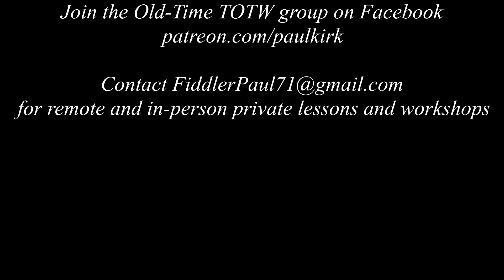Old-Time TOTW #313: Idy Red (6/23/24)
Old-Time TOTW #313 is Idy Red from the Fiddle Book by Marion Thede. Thede gives no source fiddler for the tune.

In addition to a being a much-sought after lecturer, Ms. Thede's list of accomplishments is great and includes: fiddle contest judge, supervisor of the Federal Music Project (Shawnee, OK), member of the American Federation of Musicians, violinist/violist with the OK Symphony Orchestra, Tulsa Philharmonic Symphony, and summer Lyric Theater Orchestra; she was on the national board of advisors for the national Folk Festival Association (Washington, D. C.), member of the OK Writers Association, organizer and head of the Oklahoma Folk Council; she held membership in the International Folk Music Council (London, England), the International Musicological Council (Basle, Switzerland), American Folklore Society, American String Teachers, Music Education National Conference, Mu Phi Epsilon, and Alpha Gamma Delta.

The Fiddle Book was published in 1967, but in 1937 Marion "made a study of fiddle music of Oklahoma" and wrote a book on them that was to be published by the University press at Norman, OK. This did not happen, but had Marion's book been published in the late 1930s, it would have been the first book of its kind to focus exclusively on American fiddle tunes from a specific region with notations. George P. Knauff's Virginia Reels (1839) was the first collection of southern fiddle tunes, but it was arranged for piano and made no attempt to document any actual fiddlers. It wasn't until 1944 that Samuel Bayard published his book, Hill Country Tunes. Like Thede, Bayard notated fiddle tunes and mentioned the source musician for each tune, but he did not feature as many as Thede.

The tune is also known as Ida Red, and Titon believes the lyrics suggest an African American or minstrel origin. Thede states in The Fiddle Book, "Idy Red is a song of a Negro bad man..." There are many versions of the tune as well as many different lyrics. Some versions of the tune go by different names, such as "Down the Road."

Thede notates the tune in cross A, but it works very well in calico (AEAC#) tuning. We are tuned low in this video (FCFA).

The lyrics I am singing in this video are mostly from the Edison recording from Fiddlin' Powers and Family, but since the couplets are so easy to make up, I added a few of my own:

Joining me are friends Stephen Rapp and Marc Harris on banjo (Kent, OH, and Cincinnati, OH, respectively) and Mark McNulty on guitar (Oberlin, OH).

Keep an eye out for my book on Marion Thede and Oklahoma fiddlers and fiddling from the 1930s that will be published by McFarland & Company.